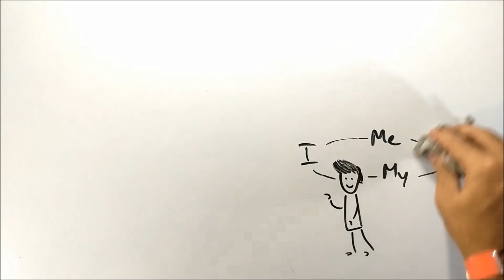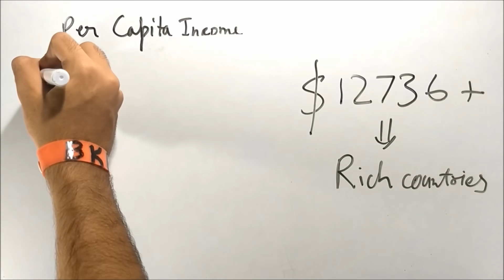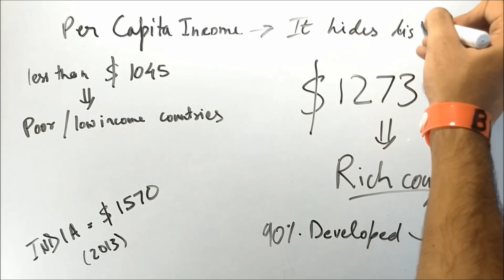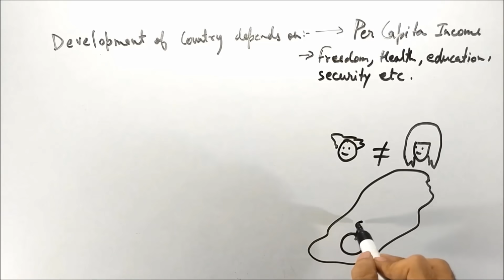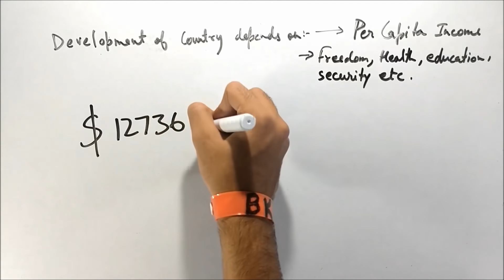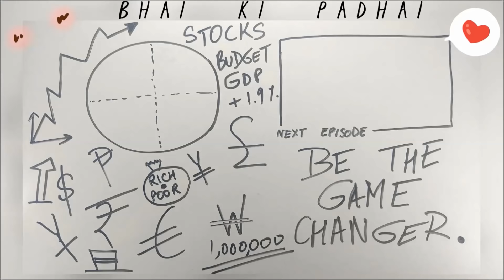Development - ep02 - BKP | Class 10 NCERT economics chapter 1 in hindi | summary / explanation CBSE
Hey !!!
Development class 10
Development class X in hindi
Development cbse ncert up board
Development economics sst
Development chapter 1 social
Development class 10 summary explanation
Development ncert in english
Development chapter 1 bkp
Development qna
Development tricks tips
Development golden button
Development boards easy paper
Development india usa
travel shopping sales cars
INDIA !!!
Hey !!!
Development class 10
Development economics sst
Development qna
Development tricks tips
Development golden button
Development india usa
INDIA !!!
Hey !!!
Development class 10
Development economics sst
Development qna
Development tricks tips
Development golden button
Development india usa
INDIA !!!
Hey !!!
Development class 10
Development economics sst
Development qna
Development tricks tips
Development golden button
Development india usa
INDIA !!!
Hey !!!
Development class 10
Development economics sst
Development qna
Development tricks tips
Development golden button
Development india usa
INDIA !!!
Hey !!!
Development class 10
Development economics sst
Development qna
Development tricks tips
Development golden button
Development india usa
INDIA !!!
Hey !!!
Development class 10
Development economics sst
Development qna
Development tricks tips
Development golden button
Development india usa
INDIA !!!
Hey !!!
Development class 10
Development economics sst
Development qna
Development tricks tips
Development golden button
Development india usa
INDIA !!!
Hey !!!
Development class 10
Development economics sst
Development qna
Development tricks tips
Development golden button
Development india usa
INDIA !!!
Hey !!!
Development class 10
Development economics sst
Development qna
Development tricks tips
Development golden button
Development india usa
INDIA !!!
Hey !!!
Development class 10
Development economics sst
Development qna
Development tricks tips
Development golden button
Development india usa
INDIA !!!
Hey !!!
Development class 10
Development economics sst
Development qna
Development tricks tips
Development golden button
Development india usa
INDIA !!!